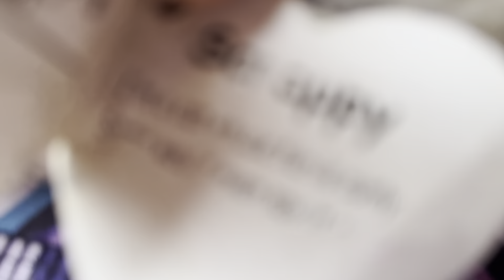Who I think witch beanie boos should play in encanto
Don’t get mad